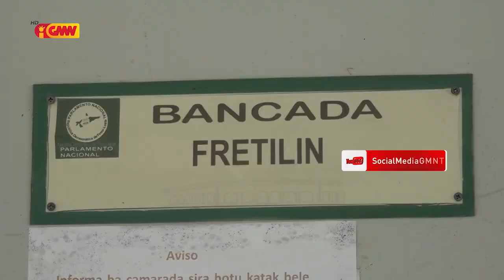SARA LOBO BRITES REZEITA DEKLARASAUN HUSI DEPUTADU SIRA KONABA NUMERU ASESOR HAMUTUK RIHUN IDA RESIN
SARA LOBO: REZEITA DEKLARASAUN HUSI DEPUTADU SIRA KONABA NUMERU ASESOR HAMUTUK RIHUN IDA RESIN